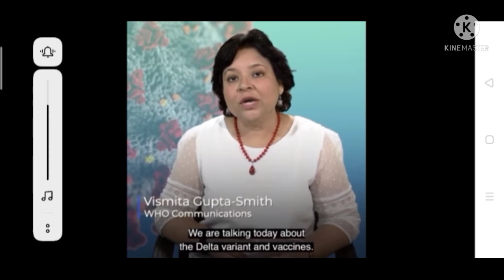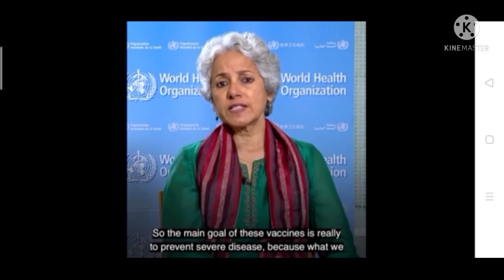วัคซีนโควิด/องค์การอนามัยโลก